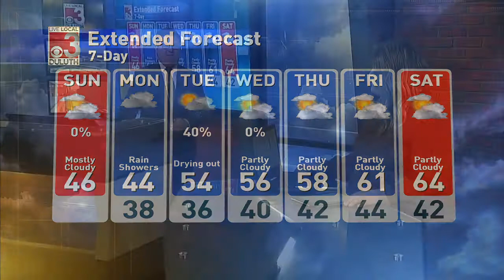Yet some more April snow